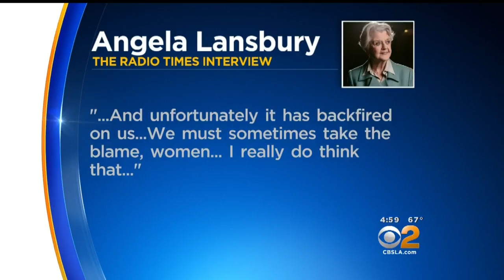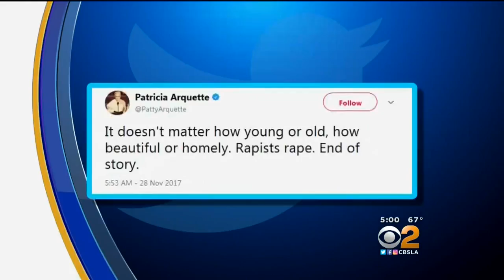Angela Landsbury: Women Must 'Take The Blame' For Sexual Violence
The controversial comments have set off a Twitter firestorm.